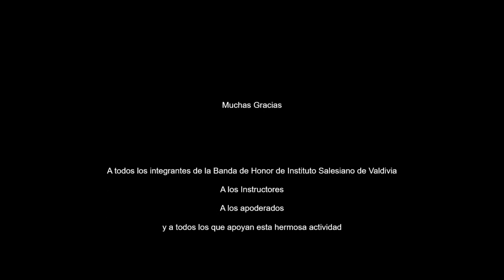Presentacion banda ISV en competencia de Lautaro